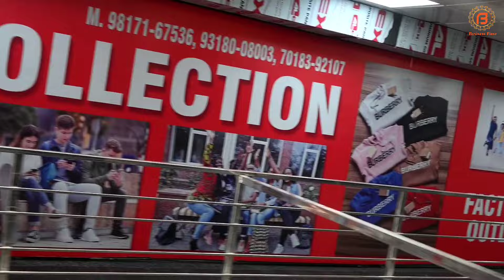3D T-shirt, Jeans, Shirt सीधे Factory Outlet से | Ludhiana Hosiery | Ludhiana Wholesale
Shop Address-
Name : Bombay Collection

Address : Global Star Hosiery Complex, Gandhinagar Market , Ludhiana